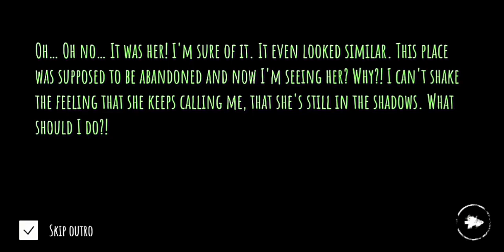Eyes But The Ultimate Walking Backward Escape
Eyes Horror & Coop Multiplayer

This Is My Crazy Gameplay. Walking Or Running Backward Only To Get 20 Bags